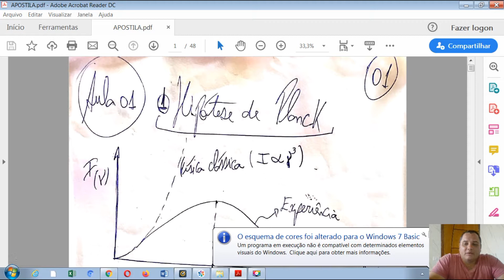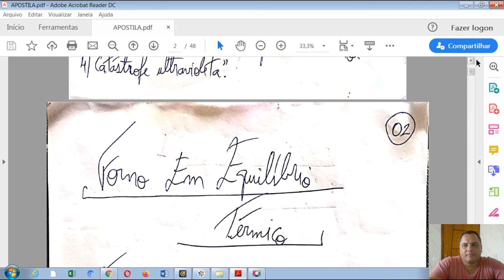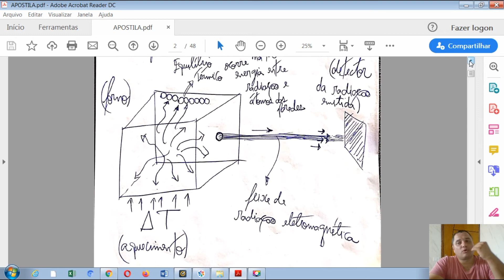Curso de Física Quântica - Módulo 1 - A Hipótese de Planck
Professor Gonçalves é Mestre em Física.